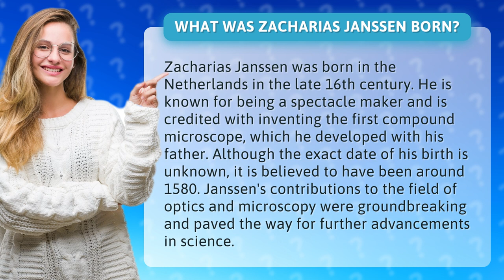What was Zacharias Janssen born?